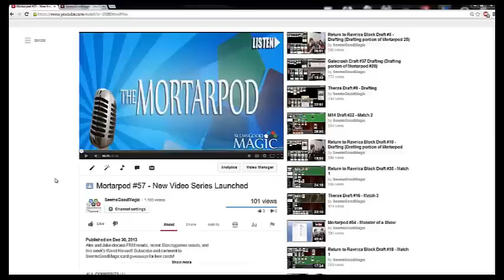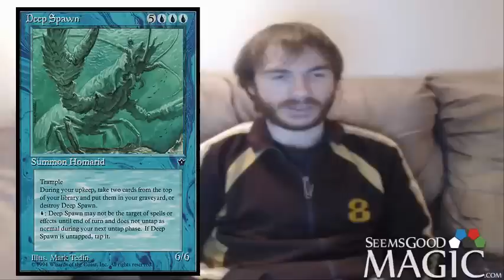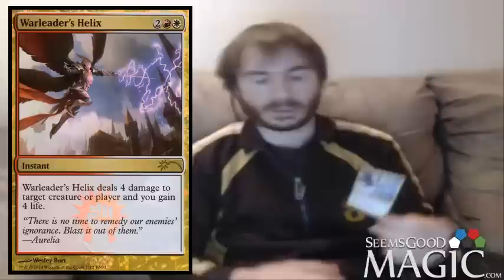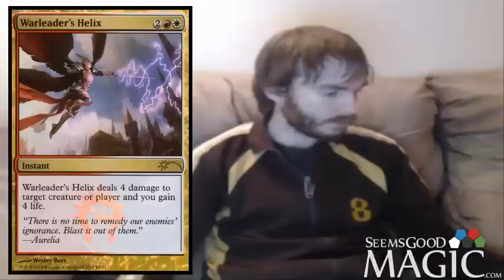SeemsGoodMagic Card Giveaway #3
Alex Stephenson does this week's installment of the SeemsGoodMagic card giveaway!